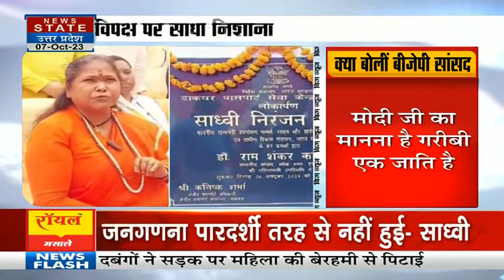Caste Census Latest News: Sadhvi Niranjan का विपक्ष पर हमला, इनकी नियत में खोट | Etawah | UP News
News State Apps डाउनलोड करें:
Download Android and iOS Apps for more updates: